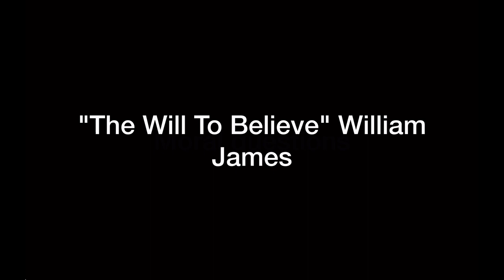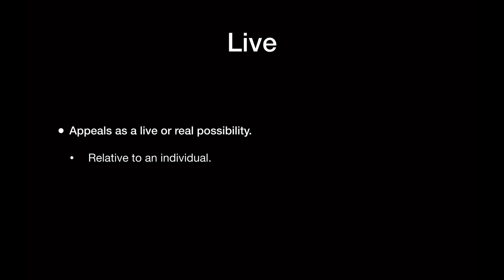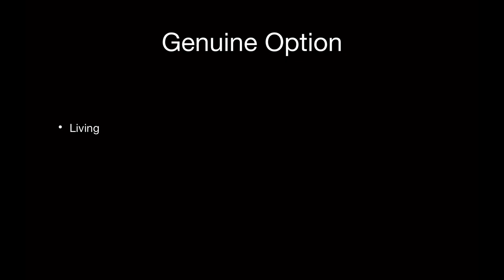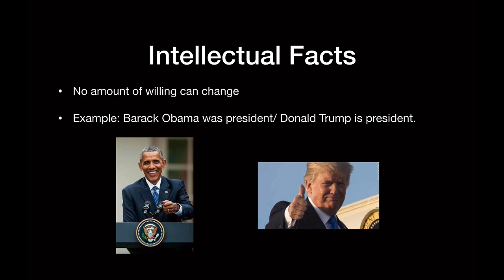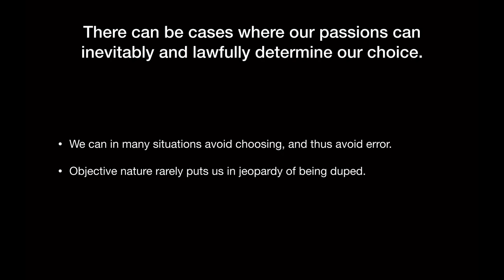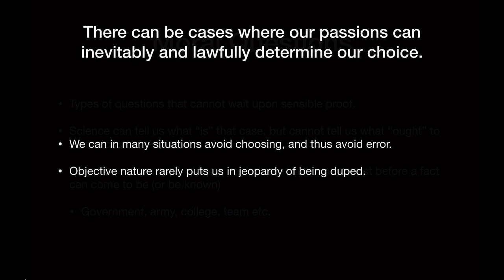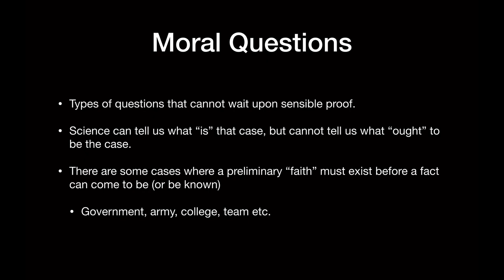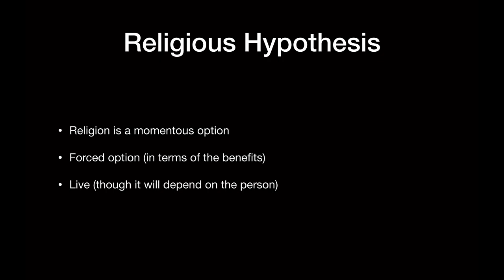"Will to Believe" William James